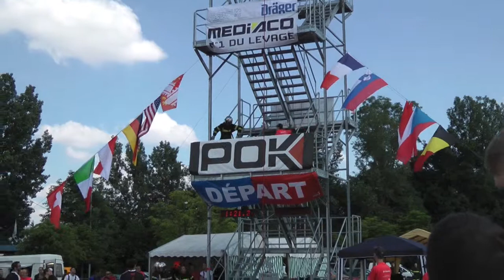Carole Martin Firefighter Combat Challenge Strasbourg 2014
Firefighter Combat Challenge Strasbourg FCC 2014, 31/05-01/06
Filmé par POK, 1er constructeur Français de matériel de lutte contre l'incendie et sponsor des Firefighter Combat Challenges avec les lances à main conçues spécialement pour ces jeux d'endurance depuis les premiers jeux des Combat Challenges établis aux Etats-Unis.